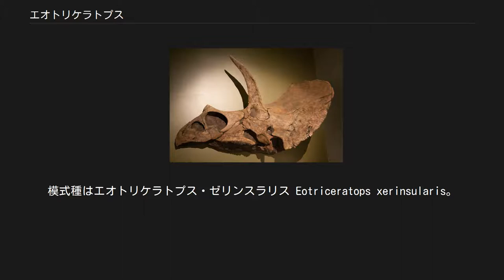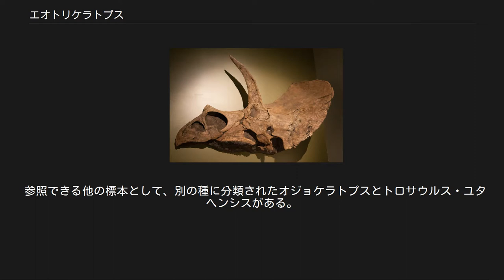エオトリケラトプス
エオトリケラトプス (Eotriceratops) は中生代後期白亜紀のカナダ・アルバータ州に生きていた角竜類ケラトプス科の恐竜。
長さ約3メートルの頭骨を含む骨格一点で知られている。
推定全長は約7～9メートル。
その化石はホースシューキャニオン累層で発見された。
 1910年初秋、バーナム・ブラウンはアメリカ自然史博物館の探検に参加し、アルバータ州南部レッドディア川西岸に位置するドライランドで大きな化石を発見した。
 だがブラウンは同じロケーションで大量のアルバートサウルスの標本が見つかった関係でそちらの方に気を取られ、前者の化石は見なかったことにした。
ブラウンの発見は2001年にロイヤル・ティレル古生物学博物館とカナダ自然史博物館がドライランドを探検するまでの90年間、現場に放置され続けた。
その探検隊の料理人グレン・ガスリー(Glen Guthrie)がその年、アクシデントによりその骨格に気づいた。
 復原図 エオトリケラトプスはシャオチュン・ウー (Xiao-Chun Wu)、ドナルド・ブリンクマン (Donald B. Brinkman)、デビッド・エバース(David A. Eberth)そしてデニス・ブラマン(Dennis R. Braman)によって2007年に記載された。
模式種はエオトリケラトプス・ゼリンスラリス Eotriceratops xerinsularis。
属名の意味は「夜明けのトリケラトプス」を指す古代ギリシャ語。
種小名はラテン語で｢乾いた島｣を意味し、化石が見つかったドライアイランド・バッファロージャンプ州立公園に因んでいる。
 ホロタイプRTMP 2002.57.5はホースシューキャニオン累層上部で見つかった。
年代は白亜紀後期マーストリヒチアン、約6760万年前。
下顎骨を欠く頭骨を含む部分的な骨格で構成される。
フリル側の部分的な頭骨を保存しており、近縁のトリケラトプスのように目の上に巨大な角、鼻の上に小さな角がある。
最低でも7つの頸椎、5つの胴椎、肋骨、そして骨化した腱が修復された。
この標本は頁岩による保存が甘く、ほとんどの骨が壊れてしまっていた為、大部分が関節していない状態で見つかった。
 2010年、グレゴリー・ポールはこの恐竜は属としての独自性に欠くため、トリケラトプス・ゼリンスラリス Triceratops xerinsularisにするべきであると提案した が、これは他の研究者たちのフォローが得られず無視された。
 参照できる他の標本として、別の種に分類されたオジョケラトプスとトロサウルス・ユタヘンシスがある。
それらは同時代にニューメキシコに暮らしていた動物で、実際はエオトリケラトプスであった可能性がある。
 ネドケラトプス、トリケラトプス、トロサウルス、ないし、最近の祖先の直接の祖先。
アリノケラトプスの子孫。